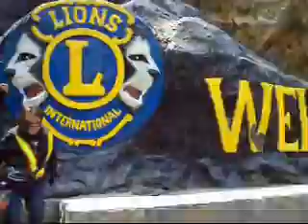Baguio 2010 Part 7.wmv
Pembo Scooter Club, Trip to Baguio April 1 to 3,2010